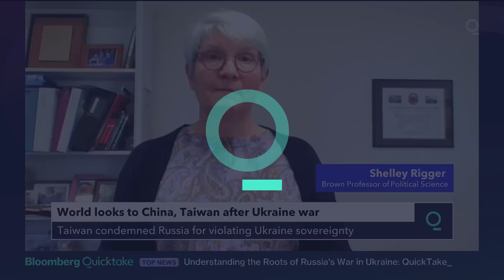World looks to China, Taiwan after Ukraine War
As the United Nations voted to denounce Russia for its actions in Ukraine, the US bolstered its support of Taiwan, which China has long claimed sovereignty over,  partly over concern Beijing may see the war in Ukraine as an opportunity to take control of Taiwan. Scarlet Fu explores the subject with Shelley Rigger, Brown Professor of East Asian Politics at Davidson College.